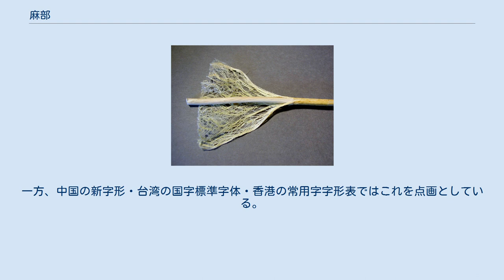麻部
麻部（まぶ、旧漢字：麻部）は、漢字を部首により分類したグループの一つ。
 康熙字典214部首では200番目に置かれる（11画の最後6番目、亥集の14番目）。
 麻の茎から繊維を剥いだ状態 「麻（麻）」字はアサ科の一年草であるアサを意味する。
 アサは古くから身近な植物であり、その種子は食用・薬用として用いられ、五穀の一つに挙げられることがある。
また、その茎の繊維は麻織物として利用された。
 このため「麻」字で麻繊維を指すこともあり、また麻布、特に麻布でできた喪服を意味する。
 また現代中国語においては痺れることを意味する動詞としても用いられている。
 その字形はアサを表す「 𣏟」（「ホ」のような形を左右に2つ並べた字形。字音はハ、pài）と「广」（小篆以前は「厂」）の会意文字で、屋根の下で麻を紡ぐことを表していると言われる。
 偏旁の意符としては麻に関することを示す。
また声符としてもよく用いられ、「魔」「磨」「摩」のようなマ（バ）といった音、「靡」のようなミ（ビ）といった音を表している。
 麻部はこのような意符を構成要素に持つ漢字を収めるが、他の部に分類できなかった「麼」や「麾」のような声符を持つものもある。
 「麻」の内部の字は地域によって差異が見られる。
 印刷書体（明朝体）において『康熙字典』は「麻」のように「ホ」に似た形（ただし、最後の画が「 乚」のように釣り鉤形）を2つ並べたものを用い、台湾の国字標準字体・香港の常用字字形表もこれに従う。
この「 𣏟」はアサの象形である。
一方、日本の新字体・中国の新字形ではこれを「林」としている。
 「广」同様、印刷書体（明朝体）における「麻」字の1画目には地域による差異がある。
『康熙字典』はこれを短い縦棒とし、日本・韓国はこれに従う。
一方、中国の新字形・台湾の国字標準字体・香港の常用字字形表ではこれを点画としている。
 麻（麻）